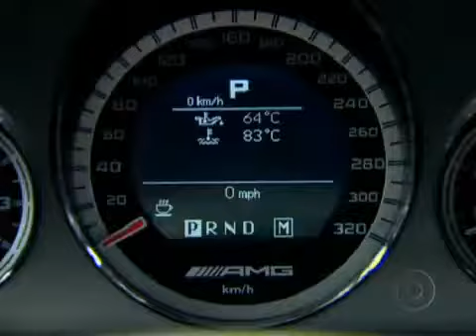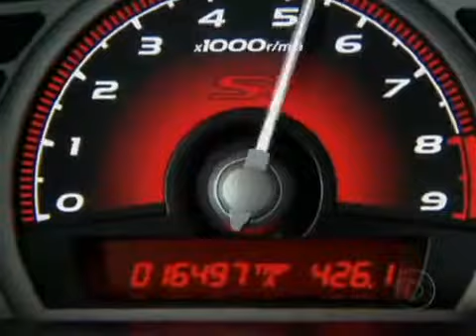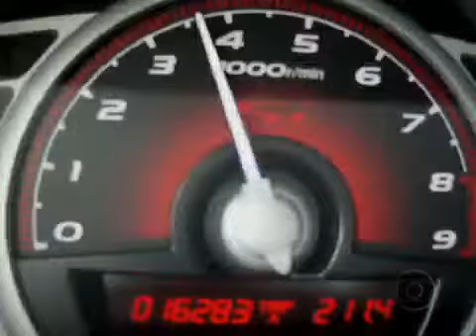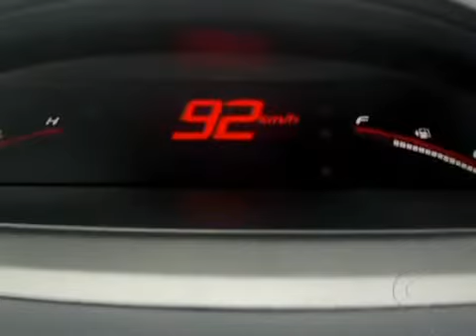Lançamentos oferecem grande quantidade de marchas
Alguns carros oferecem até a sétima e oitava marcha. As marchas mais altas diminuem o consumo de combustível e diminuem o ruído. Conheça melhor a história das marchas na indústria automobilística.